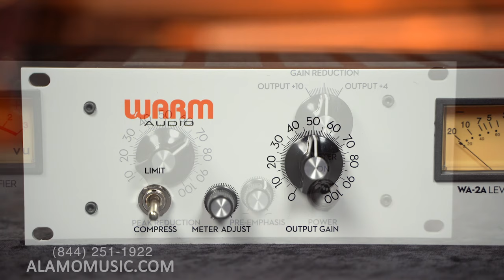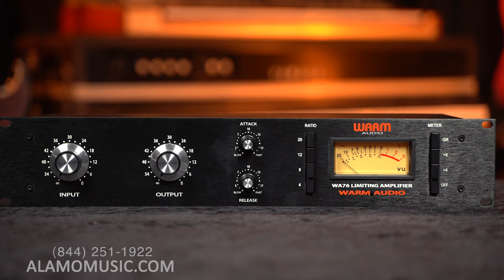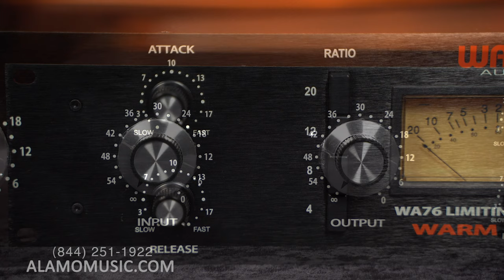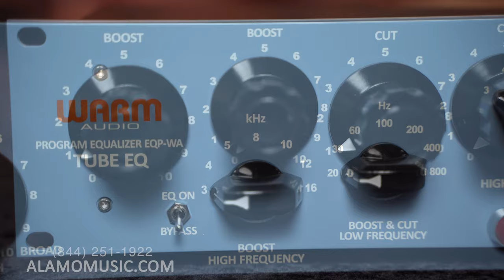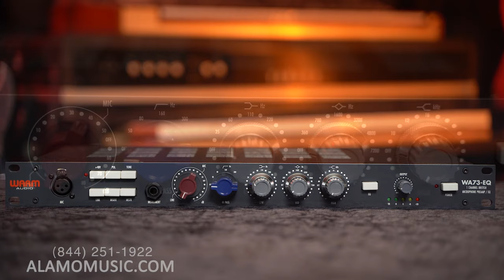How to Use Analog Outboard Hardware in Your Home Studio | Universal Audio, Warm Audio, Pro Tools!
Today we've got Chris Cline talking about the usage of analog outboard gear (specifically some beautiful clones from Warm Audio) in tandem with a digital interface and DAW (UA Apollo x4 and Pro Tools, respectively). While this process may seem daunting to the beginner or novice, with some quick guidance you can incorporate these legendary compressors, preamps, and EQ's with great ease! Take a listen and let us know what questions you have below!